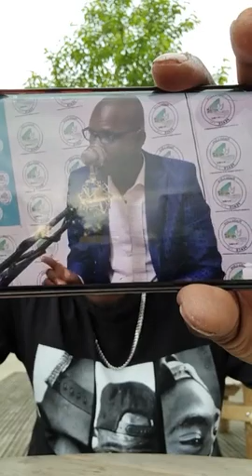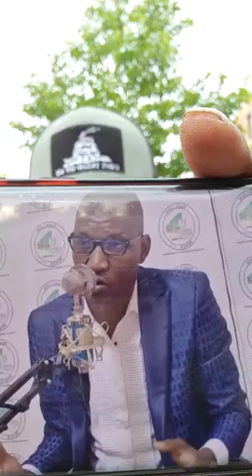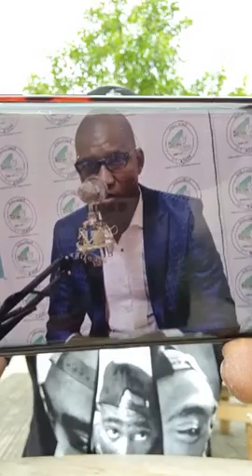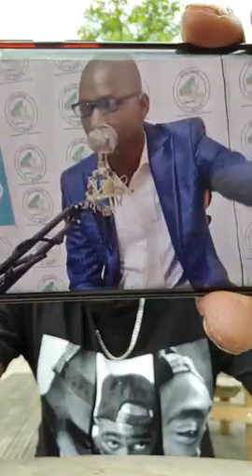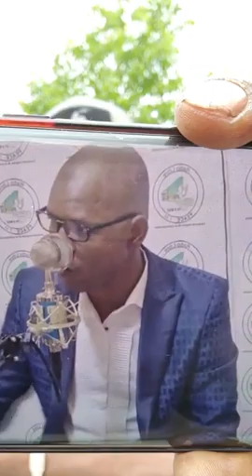URGENT : COMPLOT CONTRE LA TRANSITION APPEL À LA MANIFESTATION DU M5-RFP CE VENDREDI 04 JUIN